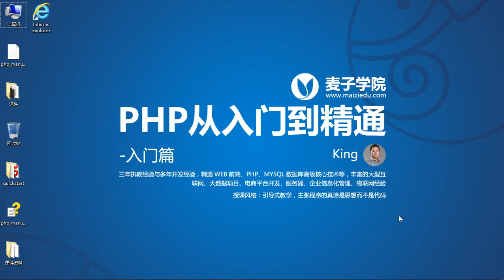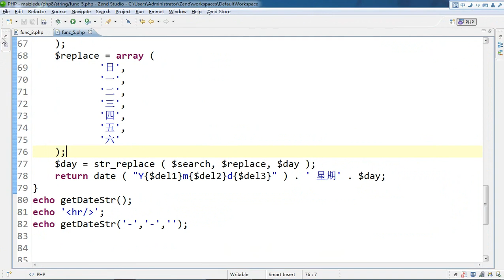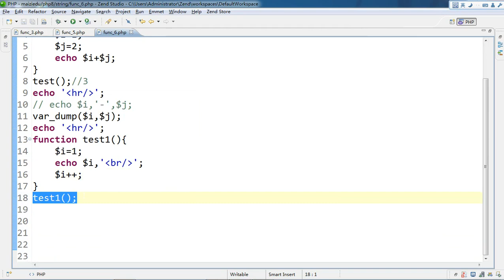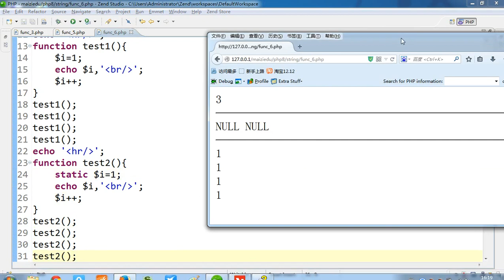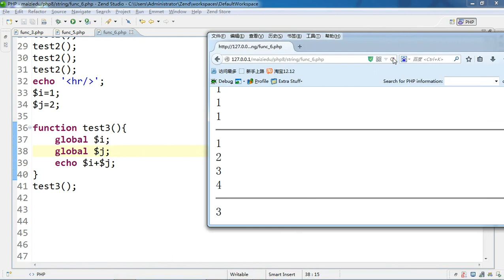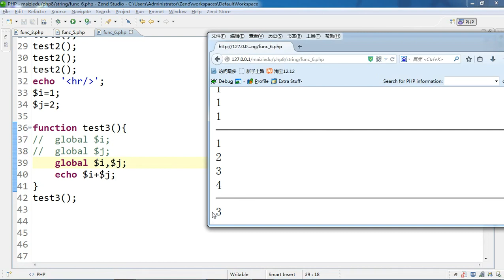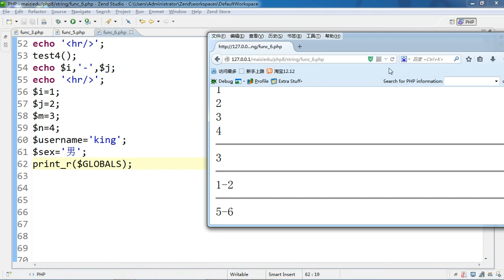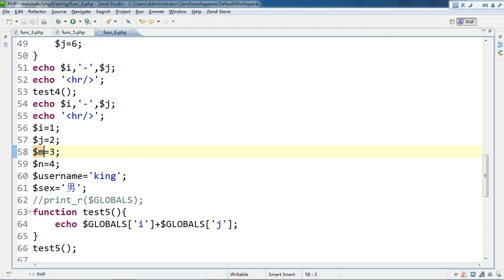PHP语言编程基础52 变量的作用域 7 5